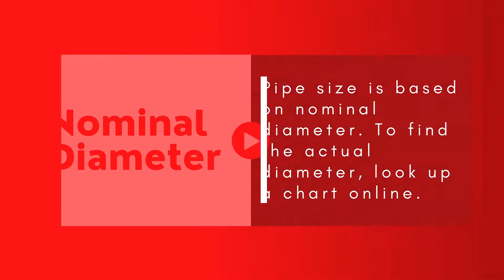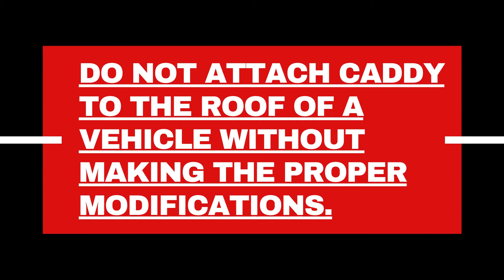How To Make a Rod Caddy - Flyfishing DIY - Trout Pro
Hey everyone! Hope you enjoy this video!